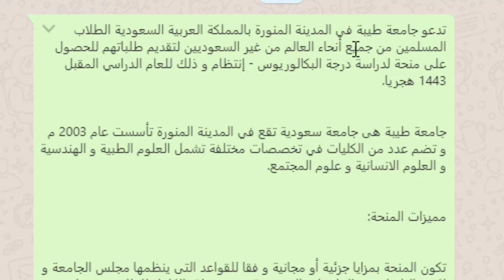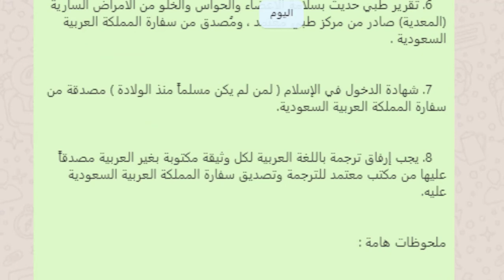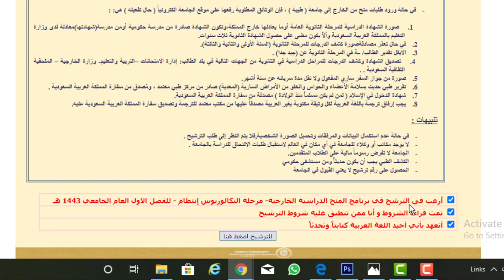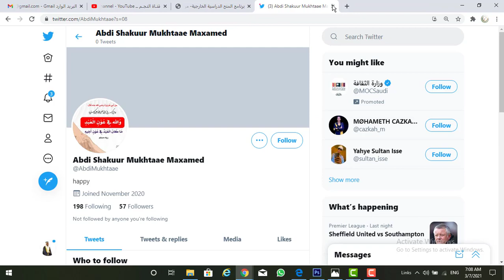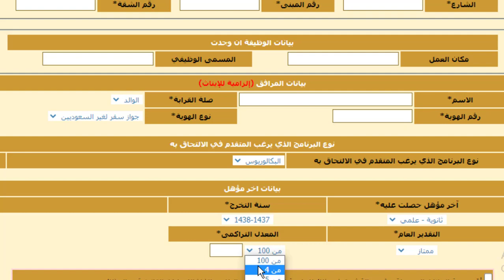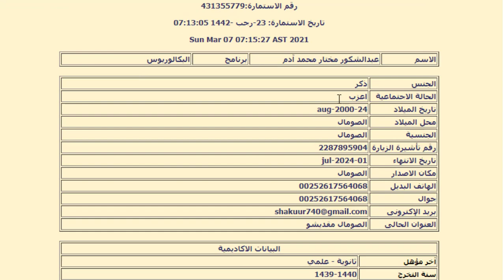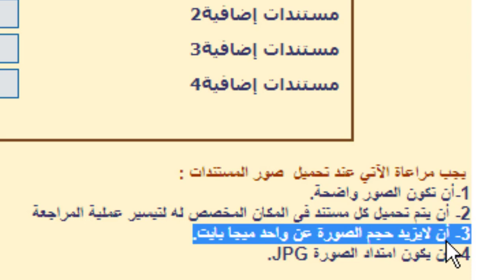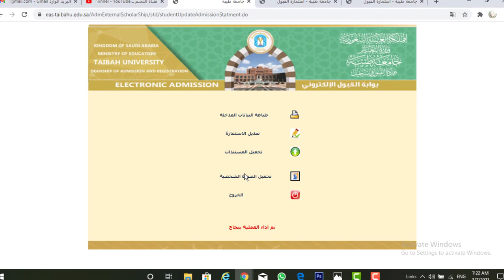التقديم لمنح جامعة طيبة في السعودية للعام 2022 - للذكور والإناث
تدعو جامعة طيبة في المدينة المنورة بالمملكة العربية السعودية الطلاب المسلمين من جميع أنحاء العالم من غير السعوديين لتقديم طلباتهم للحصول على منحة لدراسة درجة البكالوريوس - إنتظام و ذلك للعام الدراسي المقبل 1443 هجريا.
جامعة طيبة هى جامعة سعودية تقع في المدينة المنورة تأسست عام 2003 م و تضم عدد من الكليات في تخصصات مختلفة تشمل العلوم الطبية و الهندسية و العلوم الانسانية و علوم المجتمع.

مميزات المنحة:

تكون المنحة بمزايا جزئية أو مجانية و فقا للقواعد التى ينظمها مجلس الجامعة و لكن غالبا ما تقدم الجامعات السعودية منح ممولة بالكامل للطلاب من خارج المملكة العربية السعودية.
التخصصات المتاحة في المنحة :

- كلية الهندسة
- كلية العلوم
- كلية إدارة الأعمال
- كلية التربية
- كلية الحقوق
- كلية علوم وهندسة الحاسب الآلي
- كلية الآداب والعلوم الإنسانية
- كلية المجتمع
- كلية علوم الأسرة
- كلية العلوم والآداب

شروط التقديم في منحة جامعة طيبة لغير السعوديين:

1. ألا يقل سن الطالب عن ( 17 ) سنة ولا يزيد على ( 25 ) سنة للمرحلة الجامعية .
2. أن توافق حكومة بلد الطالب على الدراسة في المملكة للدول التي تشترط ذلك على الطلاب السعوديين.
3. ألا يكون الطالب قد حصل على منحه دراسية أخرى من إحدى المؤسسات التعليمية في المملكة.
4. أن تصدق الشهادات والأوراق الثبوتية من السفارة السعودية ، ويجب ان تكون شهادة الثانوية من مدرسة حكومية ومصدقة من الملحقية الثقافية السعودية,وفي حال عدم وجود سفارة سعودية في بلد الطالب فله أن يصدق وثائقه أقرب سفارة سعودية مجاورة لدولته .
5. أن يحضر شهادة خلو من السوابق من الأجهزة الأمنية في دولته
6. ألا يكون مفصولا من إحدى المؤسسات التعليمية في المملكة
7. أن يكون مع الطالبة محرم، وفقا للتعليمات المنظمة لذلك ، على أن يكون مشمولا بمنحة أو يكون لدية إقامة نظامية أو يقدم على سجل ، صاحب عمل بحاجة إلى خدماته
8. إرفاق صورة (مصدقة) من عقد الزواج للطالبة المتزوجة.
9. أن يجتاز الفحص الطبي الذي تقرره الأنظمة والتعليمات.
10. ملئ نموذج التقديم على موقع الجامعة (الالكتروني) واستكمال كافة البيانات الشخصية وتحميل المستندات المطلوبة .
11. معادلة شهادة الثانوية العامة من ( لجنة المعادلات ) في الإدارة العامة للاختبارات والقبول في وكالة الوزارة للتعليم بوزارة التعليم بالمملكة العربية السعودية بعد صدور الموافقة بالقبول من الجهات  المختصة.

الوثائق المطلوب رفعها إلكترونياً (للمنحة الخارجية) :

     1. صورة الشهادة الدراسية للمرحلة الثانوية العامة أوما يعادلها خارج المملكة،وتكون الشهادة صادرة من مدرسة حكومية أومن مدرسة(شهادتها)معادلة لدى وزارة التعليم بالمملكة العربية السعودية وألاّ يكون مضى على حصول الشهادة الثانوية ثلاث سنوات.
    2. في حال تعذر مصادقة صورة كشف الدرجات للمرحلة الثانوية (السنة الأولى والثانية والثالثة).
    3. الايقل تقدير الطالب/ ــة في المرحلة الثانوية عن (جيد جدا) .
    4. تصديق الشهادة وكشف الدرجات للمراحل الدراسية في الثانوية من الجهات التالية في بلد الطالب: إدارة الامتحانات –التربية والتعليم- وزارة الخارجية – الملحقية الثقافية السعودية . .
    5. صورة من جواز السفر ساري المفعول ولا تقل مدة سريانه عن ستة أشهر.
    6. تقرير طبي حديث بسلامة الأعضاء والحواس والخلو من الأمراض السارية (المعدية) صادر من مركز طبي معتمد ، ومُصدق من سفارة المملكة العربية السعودية .
    7. شهادة الدخول في الإسلام ( لمن لم يكن مسلماً منذ الولادة ) مصدقة من سفارة المملكة العربية السعودية.
    8. يجب إرفاق ترجمة باللغة العربية لكل وثيقة مكتوبة بغير العربية مصدقاً عليها من مكتب معتمد للترجمة وتصديق سفارة المملكة العربية السعودية عليه.

ملحوظات هامة :
    - في حالة عدم استكمال البيانات والمرفقات وتحميل الصورة الشخصية,فلا يتم النظر إلى طلب الترشيح .
    - الجامعة لا تفرض رسوماً مالية على الطلاب المتقدمين.
    - الكشف الطبي يجب أن يكون حديثاً و من مستشفى حكومي